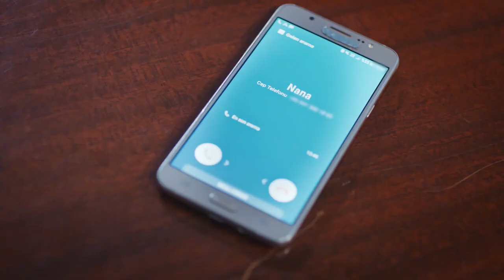NanYam 💕 - Yaman en peligro 😞 nana y ferit desesperados 😱😭